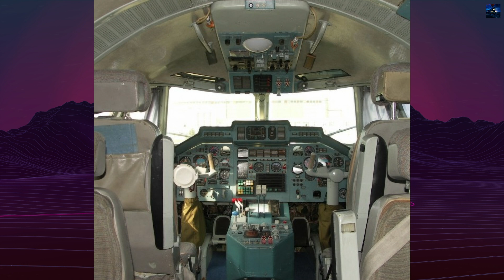Beriev A-40 Albatros: The World’s Largest Jet Amphibious Aircraft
The Beriev A-40 Albatros is the largest jet-powered amphibious aircraft in history, created in the Soviet Union to replace older maritime patrol planes. This unique flying boat combined jet speed, long range, and the ability to operate from the sea, setting 140 world records between 1989 and 1998. In this video, we cover its complete story: from its secret Cold War origins, ambitious design, and dramatic first flight to its global appearances and modern revival attempts. Learn why the A-40 remains unmatched in aviation history.

00:00 - Intro Retro Transport
00:05 - Beriev A-40 Albatros History
03:44 - Outro Retro Transport